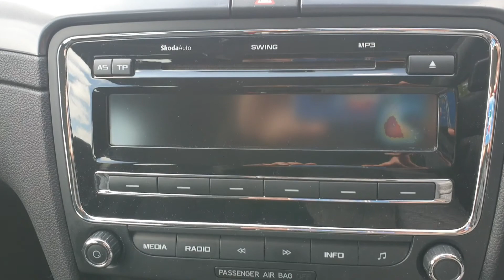Skoda Superb 2.0 TDI S Diesel Estate 2011 finished in Metallic Silver Purple 💜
Skoda Superb 2.0 TDI S Diesel estate, 5 door, 6 speed manual.  2011 car on a 61 plate finished in metallic Silver Purple.

The car has covered 187'000 miles from new with lots of service history and a long MOT and fully HPi clear. ✅

Powered by VW groups super reliable tried and tested 2.0 diesel engine which despite the high miles drives very smoothly and has lots of torque through all the 6 manual gears.

Huge space inside for 5 adults and enormous boot for lots of luggage makes this an ideal family car.

Car for sale!  For this and a range of other quality used cars, of if you live anywhere in the UK and have a vehicle you want to sell effortlessly then please visit ➡️ ⬅️ or search Marco Cars Ltd and contact us!